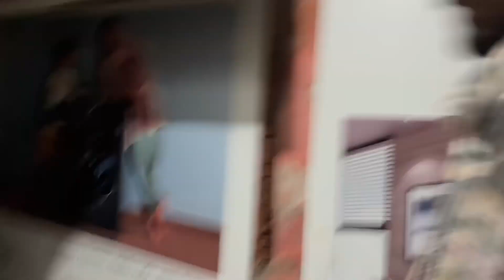Bitiya ki dress 👗 finally agayi party ke liye 🥳..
Hey guys
Welcome back to my new vlog in which I’m up with a new day in my life in which we have done shopping for party and much more with our cute little princess which I hope you’ll enjoyed watching it if you do please do like, share and subscribe to my channel..
For some more personal updates and entertaining content